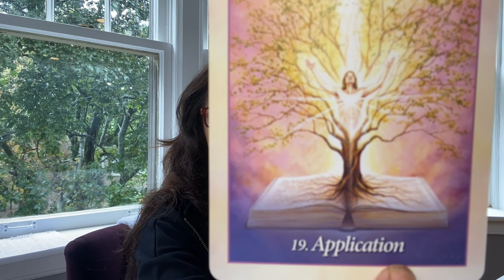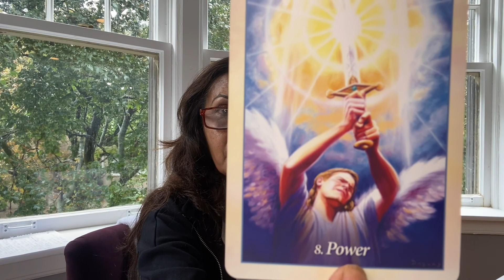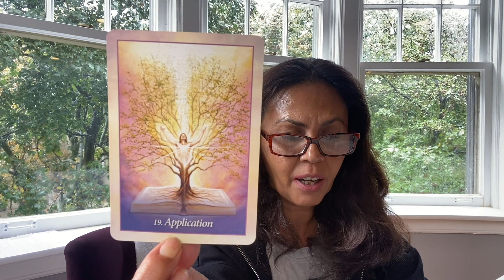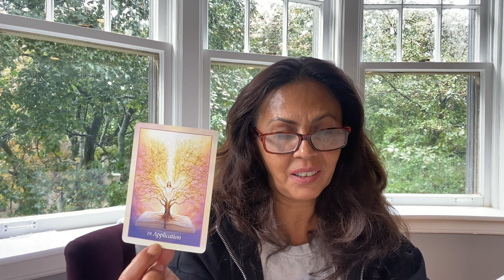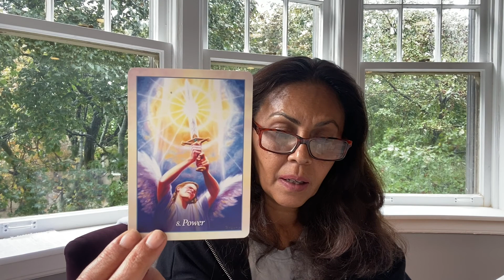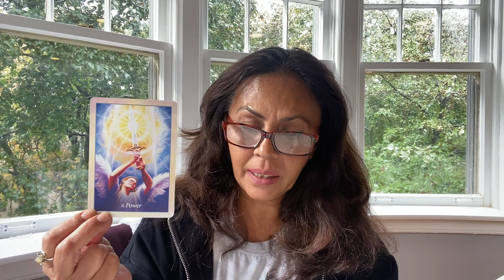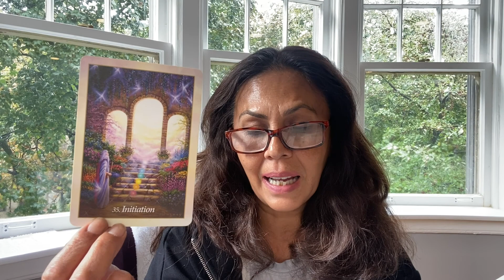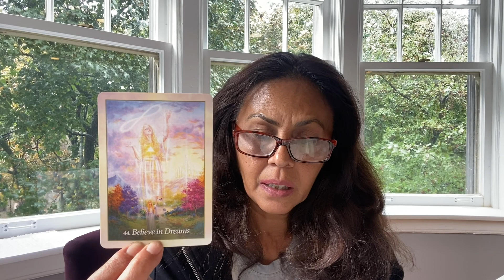DAILY HOROSCOPE ALL SIGNS OCTOBER 8 2021🌳🏡 “MEET ME AT THE TREEHOUSE” JUST AROUND THE CORNER 🕊🕊